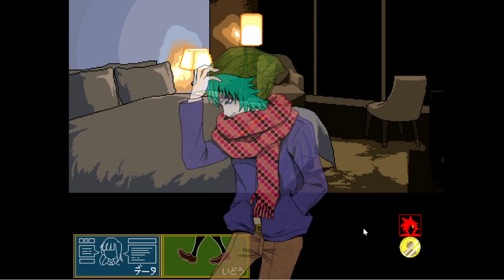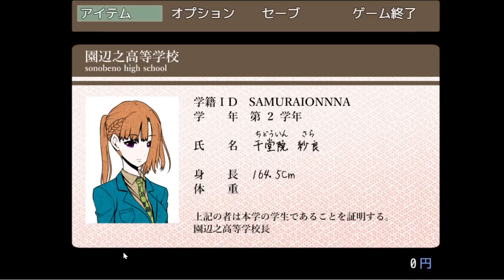【キミガシネ】強くなる為の、大きな一歩【声優】[酢]17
大切な人を失って初めて、ナオさんの強さに気づくよね。
強くなんかないって本人は言うし、本当は強がりなのもわかっているけど。それでもすごいことだと思う。